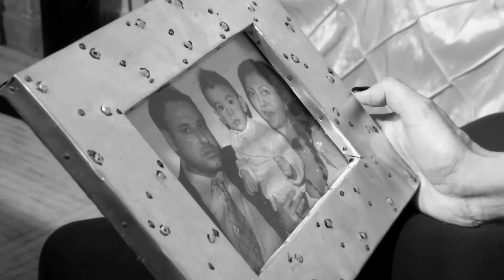Αλέκος Παγάραλης - Μα Εγώ Είμαι Ακόμα Εδώ - New Digital Single 2016 By Makis Darreios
Official Music HD Video clip. Music: Makis Darreios, Lyrics: Makis Darreios, Directed by Pro Managment, action team gamers Special thanks: jfk mottors
production : Akis Melis - Earth Sound Studio
Σκηνοθετική Επιμέλεια : Pro Managment
Τεχνική Επεξεργασία : action team gamers

Αλεκος Παγαραλης:Μα Εγω Ειμαι Ακομα Εδω
Στίχοι - μουσική : Μάκης Δάρρειος
ΤΥΜΠΑΝΑ:ΔΗΜΗΤΡΗΣ ΚΟΣΣΙΔΑΣ
ΚΙΘΑΡΕΣ:ΖΑΝ ΛΟΥΝΤΑ
ΜΠΑΣΟ:MIXAΛΗΣ ΜΑΡΙΔΗΣ
ΕΝΟΡΧΗΣΤΡΩΣΗ:AΚΗΣ ΜΕΛΗΣ